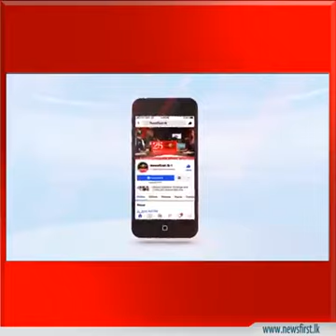School Children's day celebration